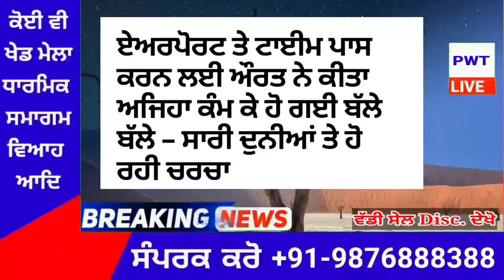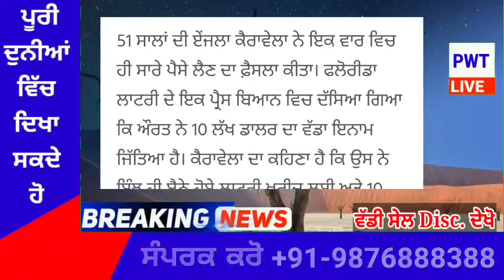punjabi news today live - Punjab Weather Today - Punjab News